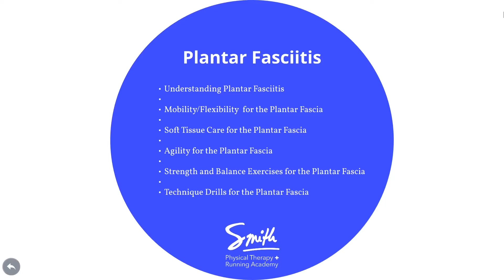Plantar Fasciitis?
This week we tackle plantar fasciitis in runners. Join us as we discuss why it happens in runners and how to treat it.